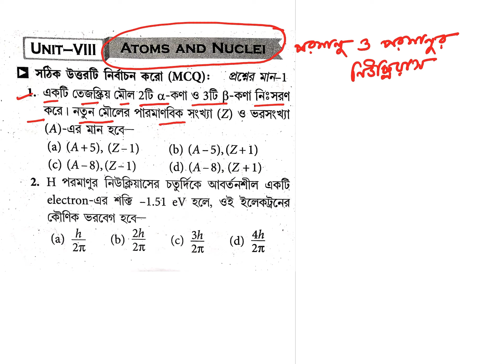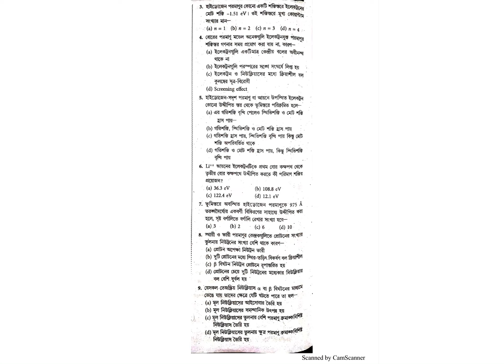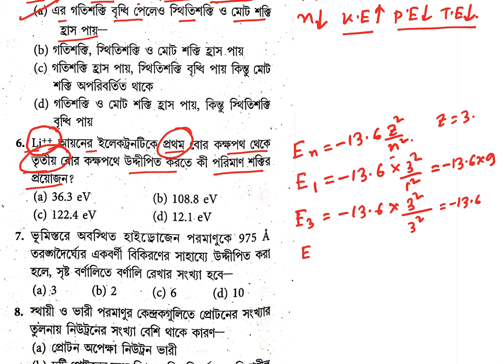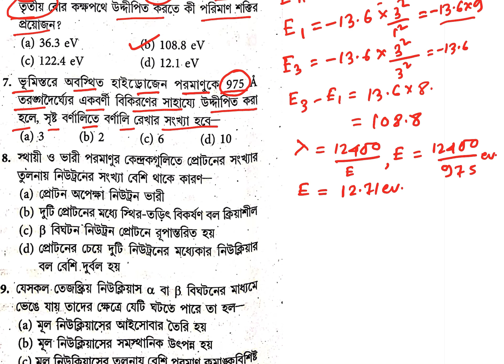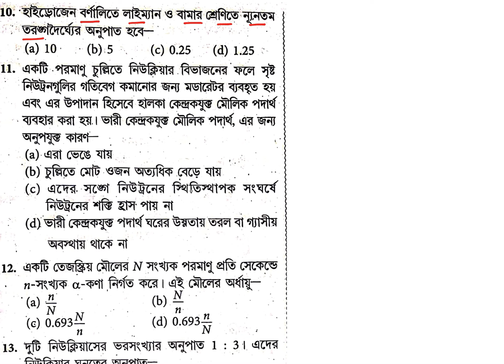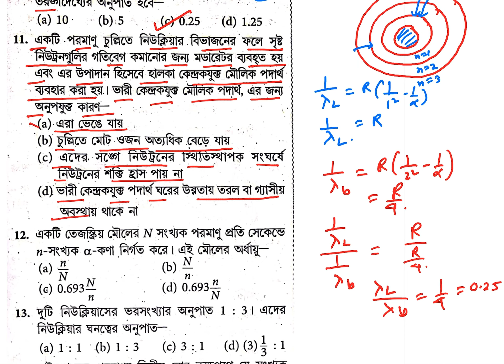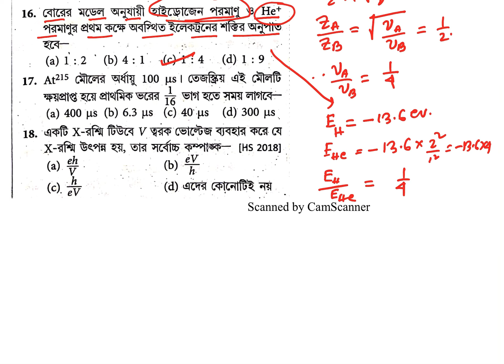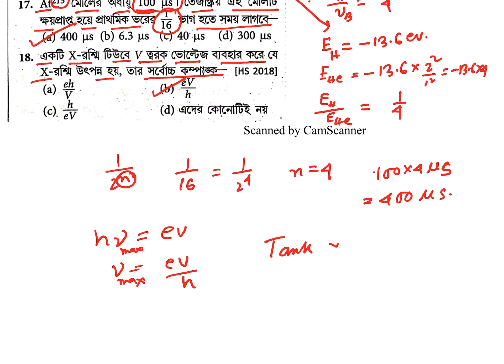MCQ ON Atoms and nuclei